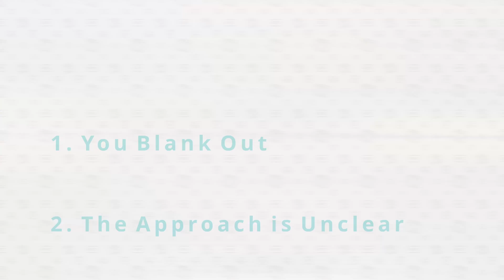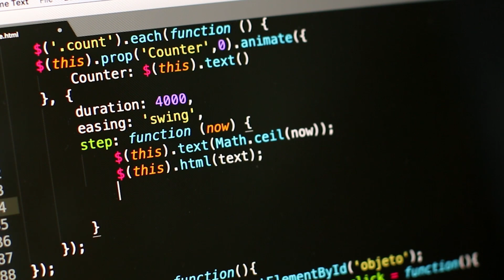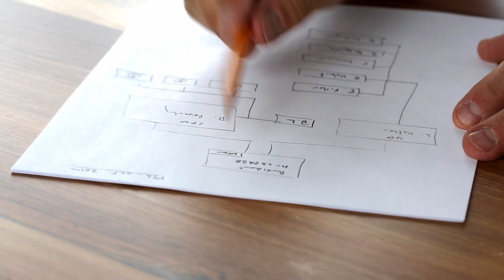Stuck in Your Whiteboard Coding Interview? Here Is What You Should Do...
Most coding interview candidates don't know that getting stuck is completely normal. But only the once who overcome this critical moment, pass the interview. In this video I am sharing, the most common reasons why candidates get stuck and how you can prepare yourself to overcome this critical moment.